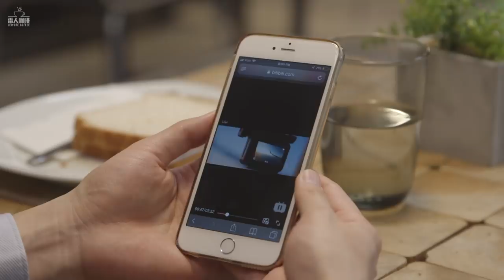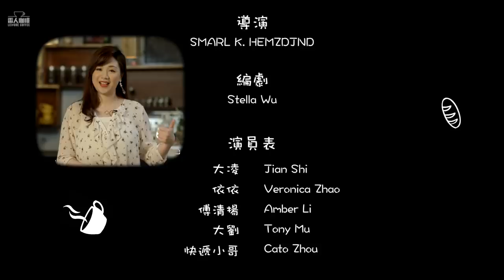韭菜們的後浪夢 · 下 ｜雷人咖啡☕️：第二集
雷人#咖啡 馆里，谁是#韭菜们 的战斗机 ？幸运女神？码农世界的程序员？韭菜们的#后浪梦 如何了呢？

笑着就把画皮揭了——大陆新闻解毒
内有6個欄目：
🔝严真点评：口放利劍，直擊七寸
🔝时事小品：歡笑中醒腦提神
🔝外交部大实话：外交部裡的「實在哥」，聽不到的大實話
🔝雷人咖啡：看雷人咖啡，品味人生百態
🔝新闻串串烧🔥：不一樣的「新聞解毒」
🔝电影：了解真相，才能看清亂象紛繁